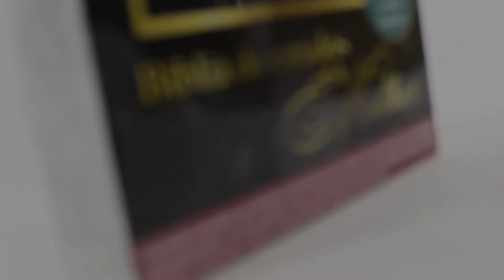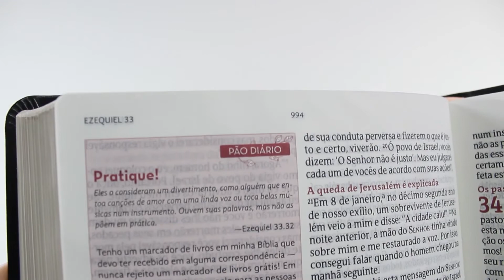Bíblia de Estudos da Mulher | NVT | Capa Luxo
A Bíblia de Estudos da Mulher apresenta conteúdos que são relevantes aos desafios enfrentados pela mulher em sua vivência em sociedade e na comunidade cristã. A Bíblia de Estudos da Mulher busca trazer reflexões sobre temas como: feminismo, aborto, abuso sexual e emocional, carreira, divórcio, entre outros.
Essa Bíblia é excelente para a edificação pessoal da mulher e para o aconselhamento e ensino de outros cristãos.